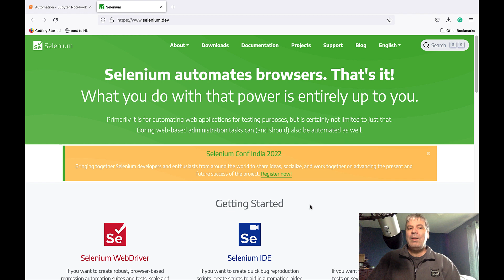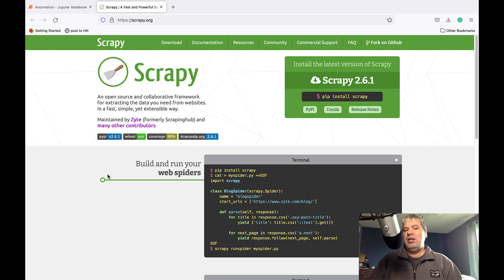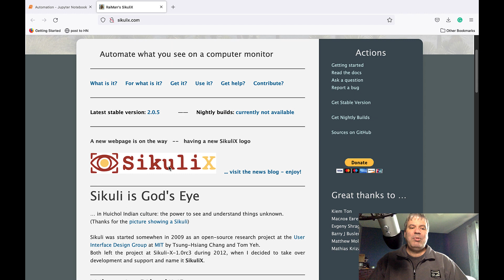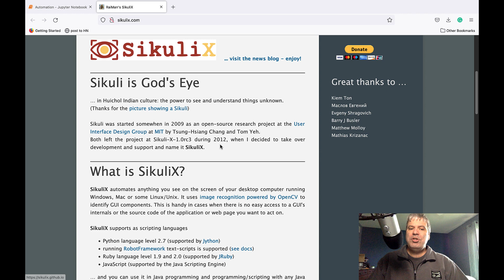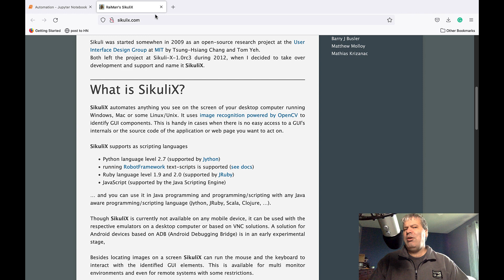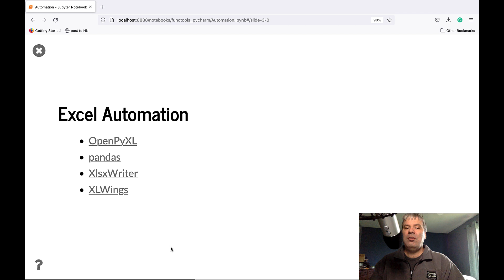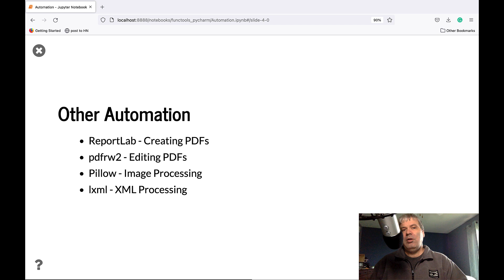Python Automation Libraries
Learn about some of the many packages you can use for automation in Python

Web Automation Packages

GUI Automation Packages

Excel Automation